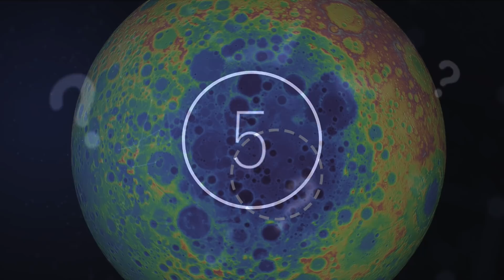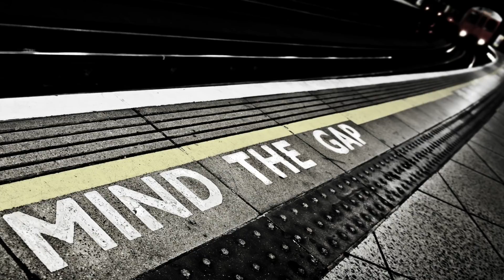Scientists Have Announced That Something Huge Just Hit The Moon But They Don't Know What It Is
Scientists have announced that something huge just hit the Moon but they don't know what it is. Today, we take a look at these 5 unsolved mysteries.

There is nothing more tantalising to the human species than a good mystery. Thrillers in the forms of novels, movies, and even campfire tales are often consumed by the thousands by those who love the adrenaline rush of solving a mystery. However, some of the most pervasive mysteries are those that occur in real life, and these are the ones that are often most difficult to solve.